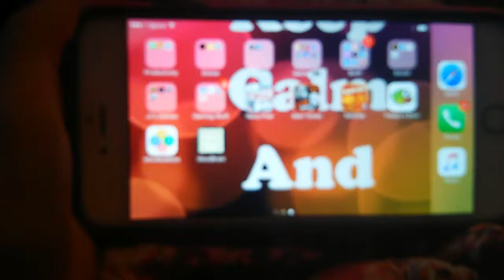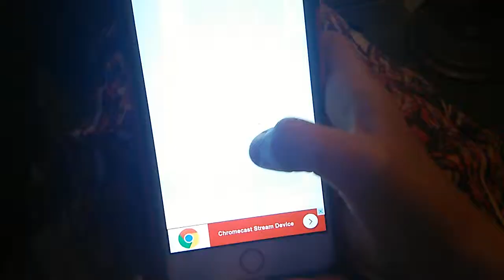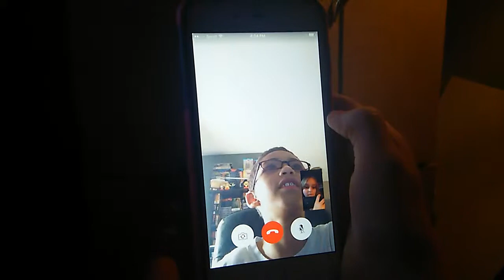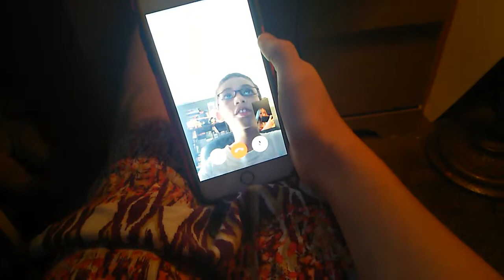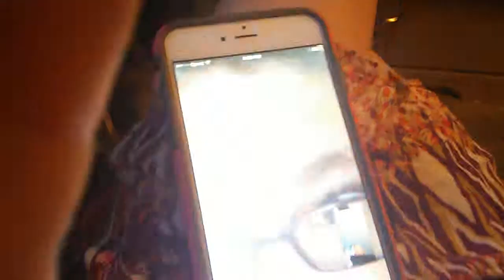Flappy Bird HIGH SCORE W/ Mr.Fuss108